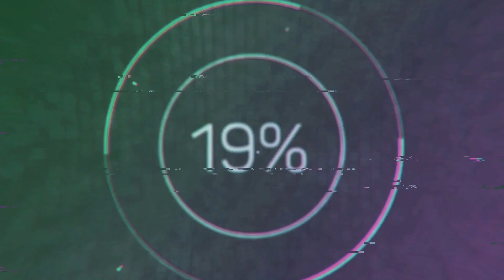Suta Kate Ek Charka Buri - Baul Kari Amir Uddin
Singer: Baul Kari Amir Uddin
Song: Suta Kate Ek Charka Buri
Lyrics: Kari Amir Uddin

গায়ক: বাউল ক্বারী আমির উদ্দিন
গান: সুতা কাটে এক চরকা বুড়ি
গানের কথা: ক্বারী আমির উদ্দিন